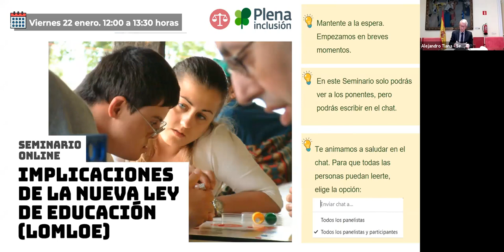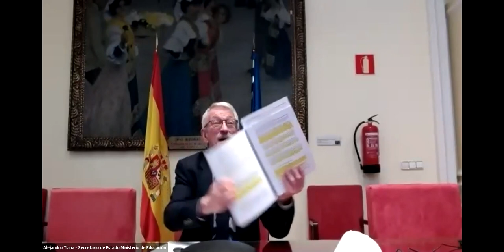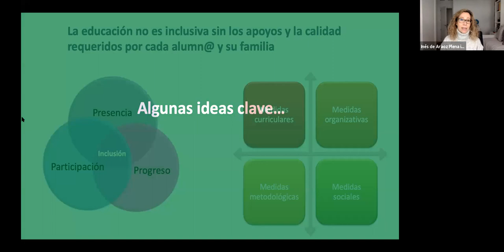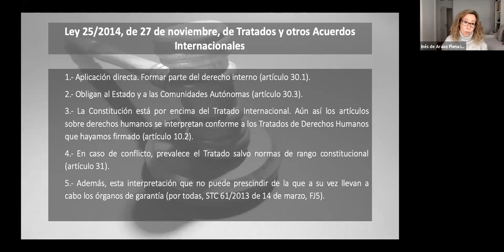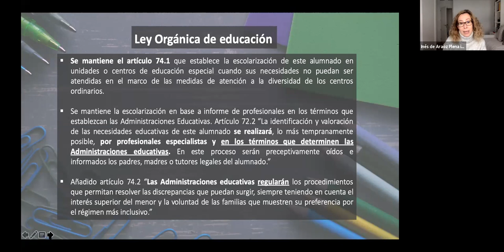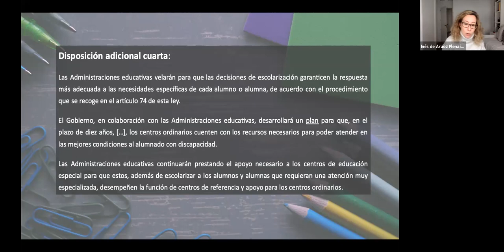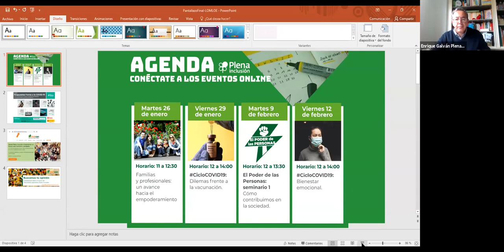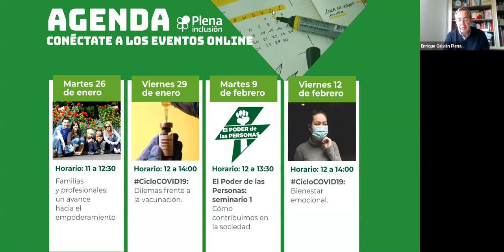Seminario sobre Implicaciones de la nueva Ley de Educación (LOMLOE) | Plena inclusión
Seminario celebrado el 22 de enero de 2021, con la participación del Secretario de Estado de Educación, Alejandro Tiana.